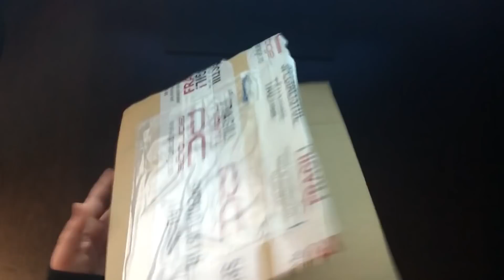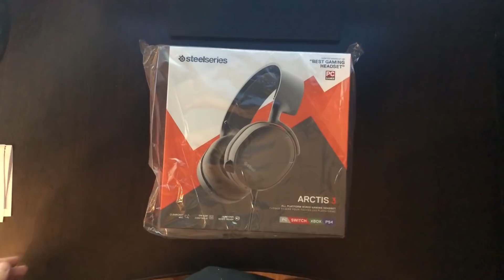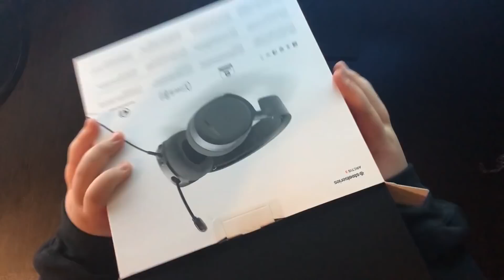MI-AM LUAT CASTI NOI! SUPER UNBOXING (SteelSeries Arctis 3 2019)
NU UITA DE BUTONUL DE LIKE!

Specificatii PC :
►Procesor: Intel Coffee Lake, Core i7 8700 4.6GHZ
►Placa Video: GIGABYTE NVIDIA GeForce GTX 1070 Ti G1 GAMING 8GB GDDR5 256-bit
►Memorie RAM: HyperX Predator RGB 8GB DDR4 2933MHz CL15
►HDD: Seagate BarraCuda 1TB SATA-III 7200 RPM 64MB
►SDD: WD NEW Green 120GB SATA-III 2.5 inch
►Placa de baza: GIGABYTE AORUS Z370 Gaming K3
►Sursa: Segotep GP Series 500W, 80 PLUS GOLD
►Cooler: Noctua NH-D15
►Carcasa: Deepcool Earlkase RGB